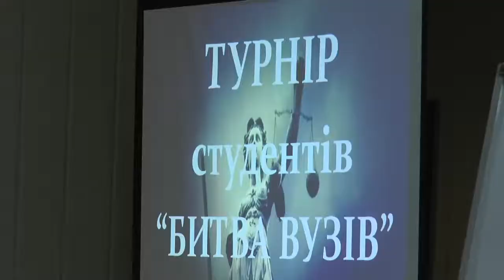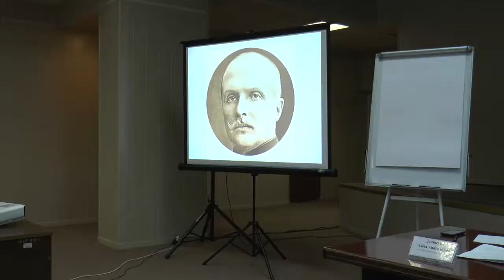«Битва вишів» : де найкраще знають право?